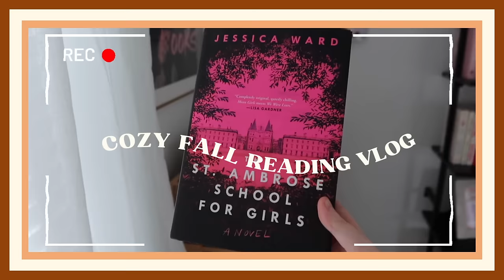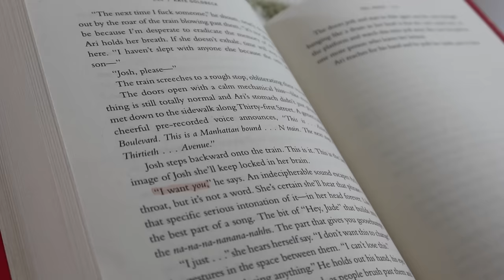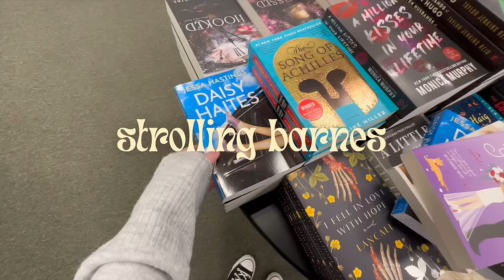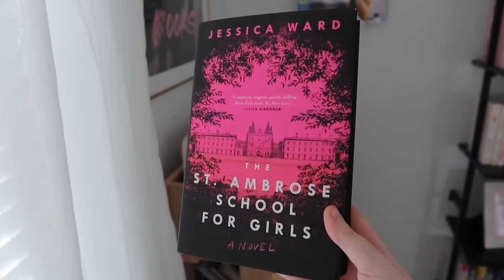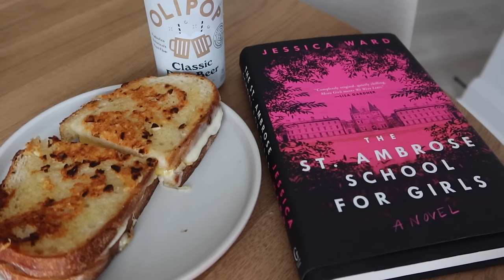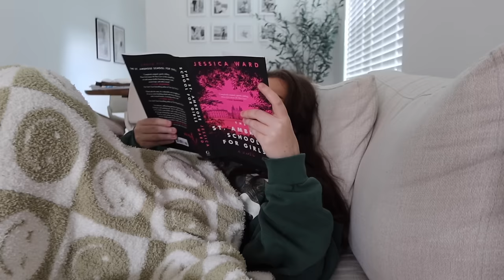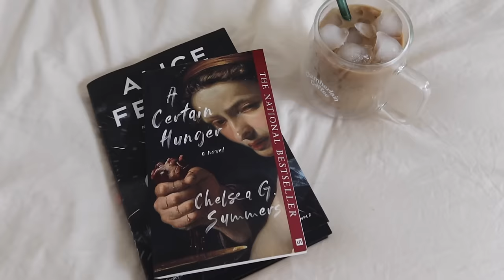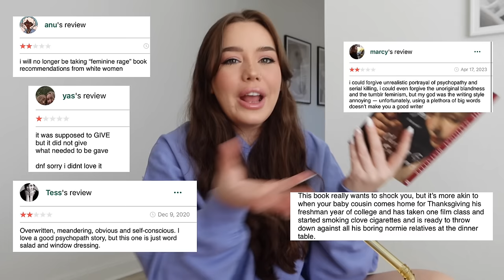cozy fall reading vlog 🍂📚 *spoiler free*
Cozy, fall reading vlog!! 4 books, spoiler free :)

✿ I made an Amazon wishlist!!